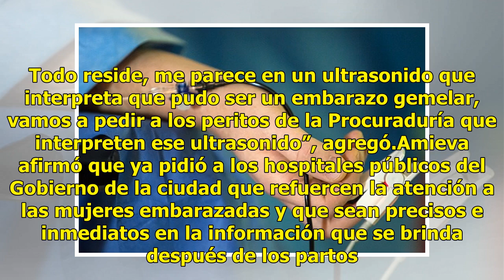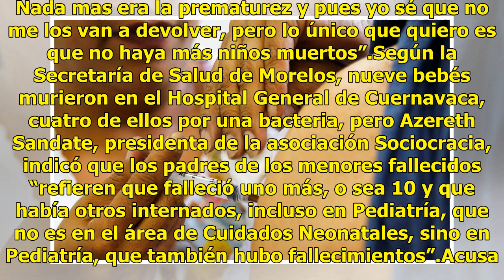Realizarán peritaje a ultrasonido de mujer que denunció robo de bebé en GAM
El jefe de Gobierno de Ciudad de México, José Ramón Amieva, solicitó que se analice el ultrasonido que le realizaron a la mujer que denunció que estaba embarazada de gemelos y que después del parto, en el Hospital General de Ticomán, solo le entregaron a un bebé.Una mujer que fue atendida durante su...